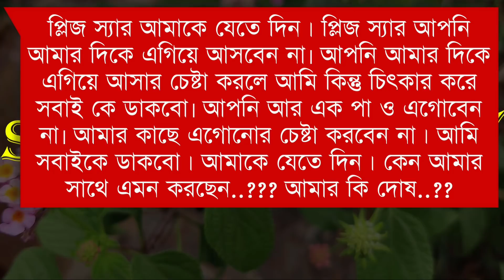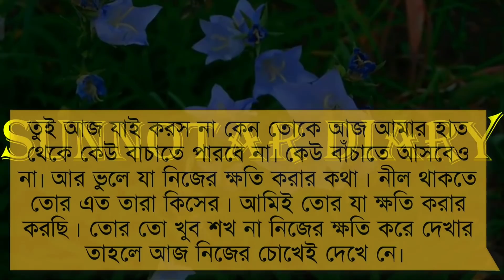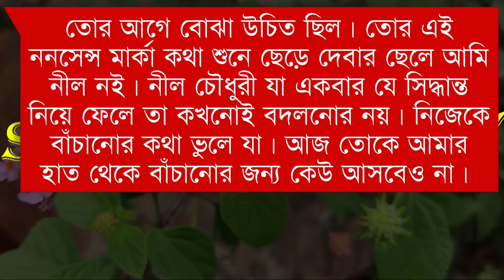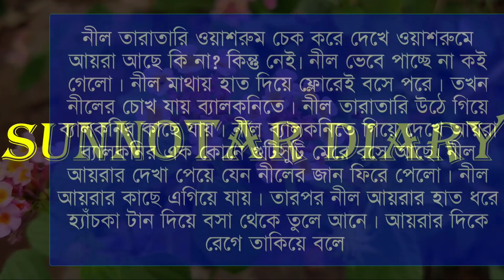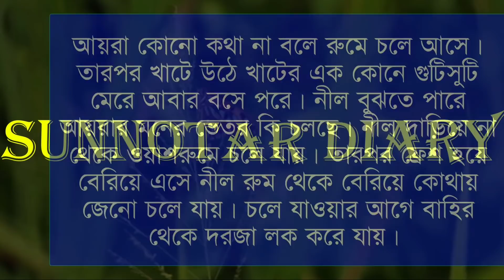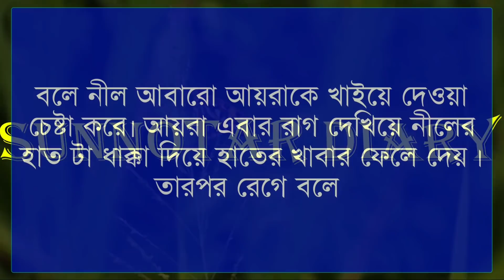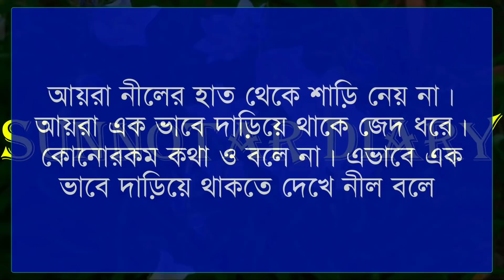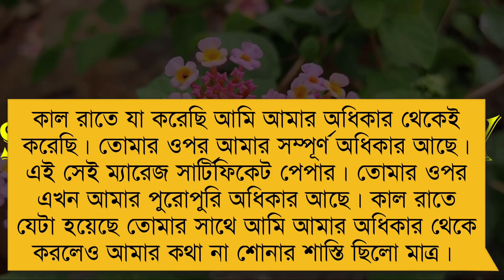বড়লোকের ছেলে অসহায় মেয়ে (পর্বঃ১২) || Romantic love story ||Samim & Misty || Ft:শূন্যতার Diary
🔥 Voice Artist : Misty Mony,Samim, Nirob, Aporna, Meher, Tisha,  Mariya,Borsha, Mafi, Priya, Asha, Farzana, Urmi, Priyanka, Mitu

🔥 Admin:Misty mony

🔥 Story Time: 14:00